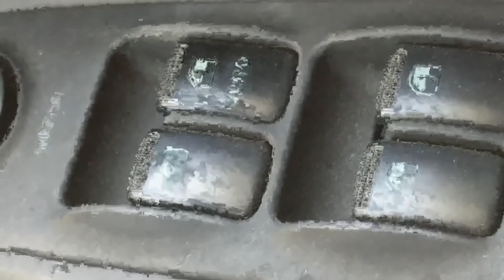vid 20170412 150005 - ASH VLOGS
THE ASH CHANNEL IS ON TWO STRIKES THIS IS IN CASE OUR GLORIOUS QUEENS VIDEOS GET DELETED